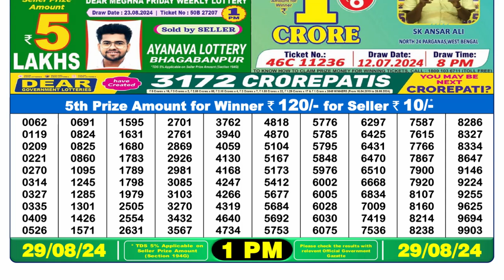🔴Dear Lottery Sambad 1pm today 29.08.24 Nagaland State Lottery Result